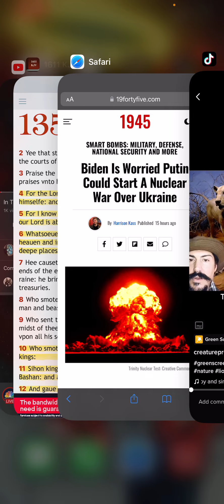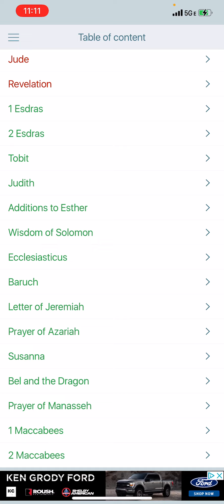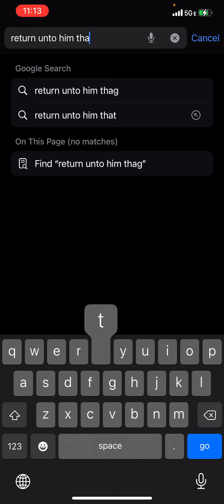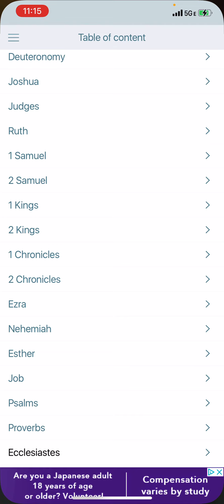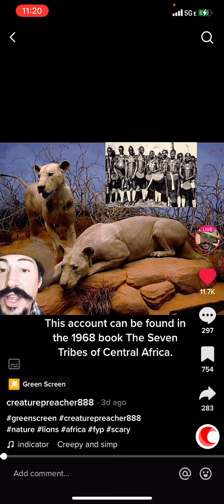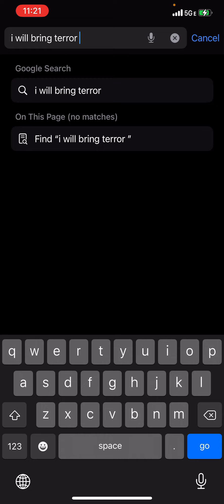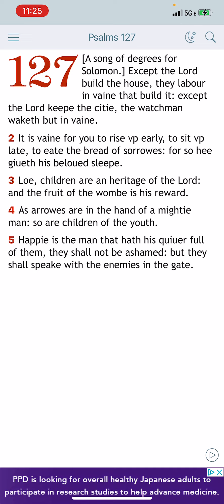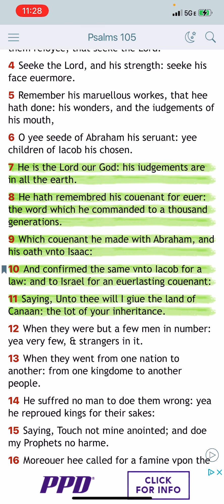Teeth of wild beast pt2